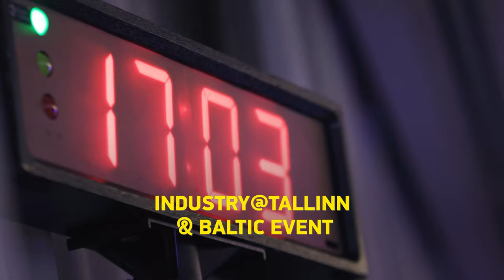PÖFF 27 I Tallinn Black Nights Film Festival Teaser 2023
27th Tallinn Black Nights Film Festival
3 - 19 November 2023
poff.ee

Come howl with us!

Video shoot by: Kenneth Rüütli, Meelis Meri
Montage and motion graphics by: Andres Selgoja